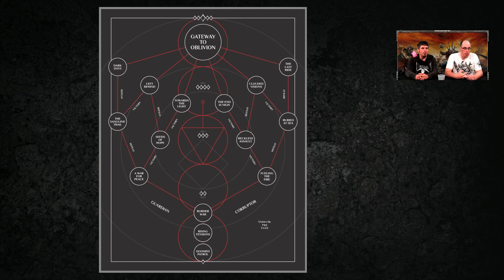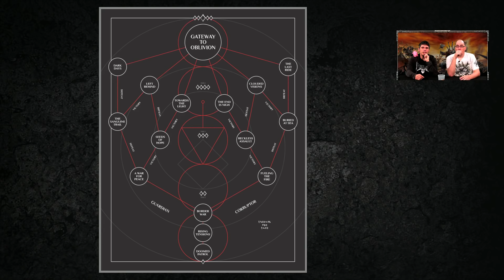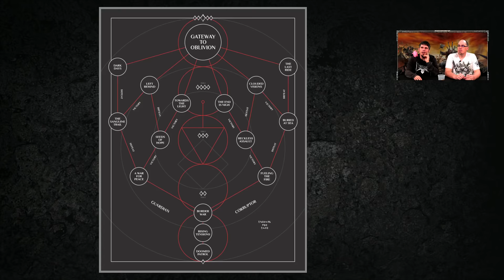Developer Hangout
Privateer Press Dev Team hits you with a weekly update!